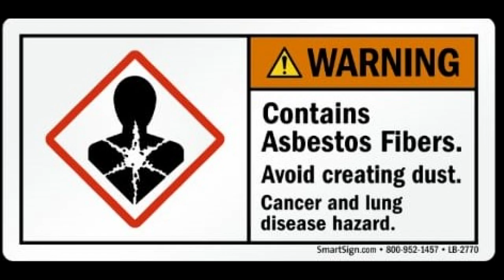College Life - Lucky Rapper || Official Kannada || Rap Song || Basavakalyan || BIDAR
Please Support Madi Elloru
Love You All
Lyrics & Vocals :- Lucky Rapper
Mixing & Mastering :- Akash Reddy
Camera Works :- Bittu (Akash)

my hero rap link press this link